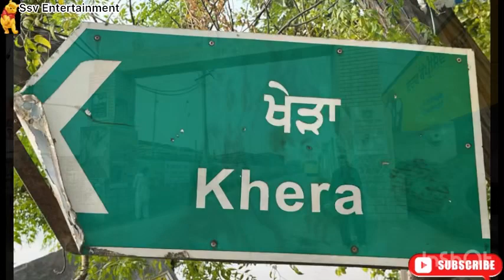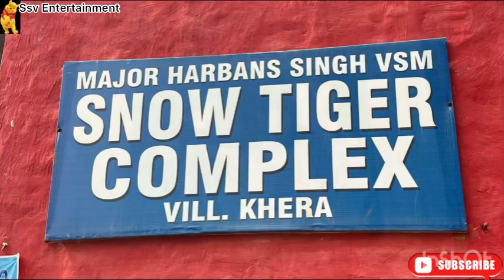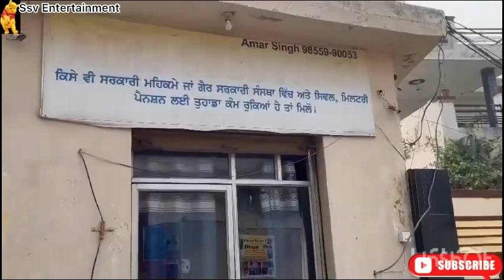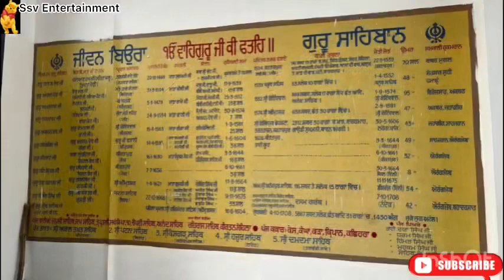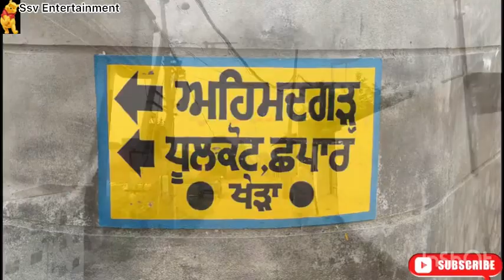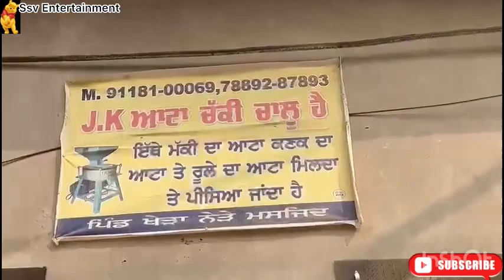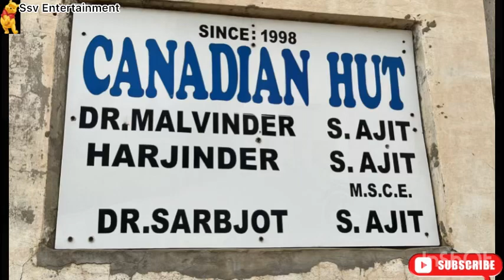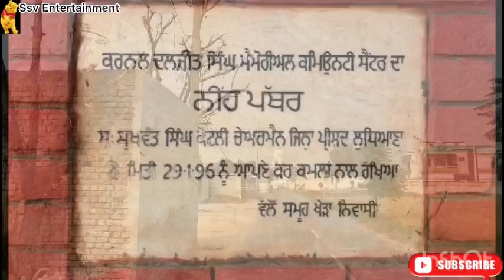Khera pind | pind Punjab de | Punjab village life | punjab village documentaries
Khera pind | pind Punjab de | Punjab village life | punjabi
in this show I will am showing a Punjab village every week with village history, with full village details, village people’ funny stories and what is in village and what they need with beautiful pictures and videos of the village so please watch this show every Tuesday to find out inside stories of Punjab villages.